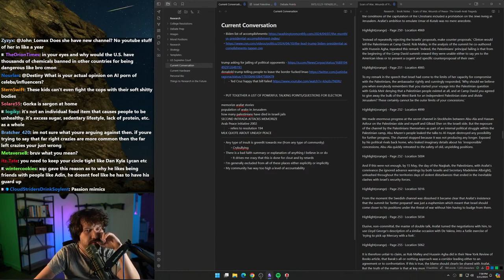Destiny's Opinion On AI Celebrity Porn